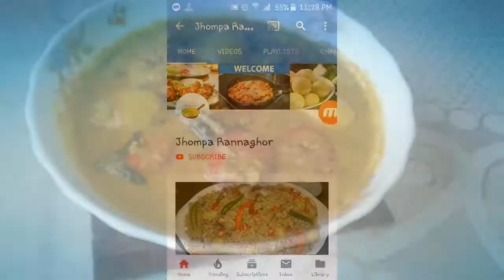সরিষা চিংড়ি রেসিপি || Mustard Shrimp recipe || Jhumpa Rannaghor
In this video, I am going to show you how to make Mustard Shrimp ||

chingri recipe,Mustard Shrimp,চিংড়ি মাছের রেসিপি,bengali prawn curry,চিংড়ি রেসিপি,bengali recipe,Jhompa Rannaghor,বাংলা রেসিপি,ranna recipe,bengali recipes,Jhumpa Rannaghor,সরিষা চিংড়ি রেসিপি